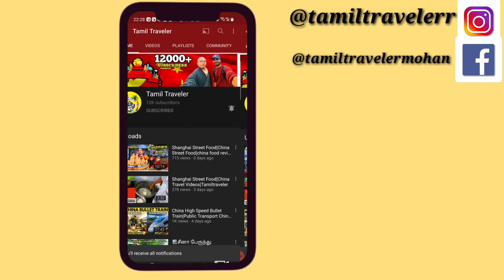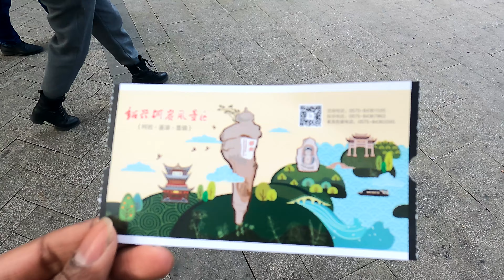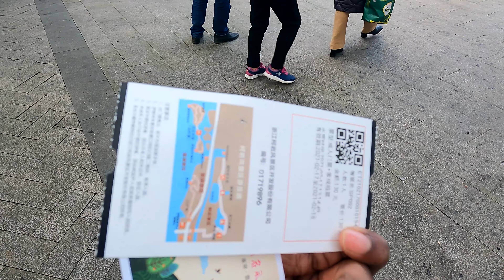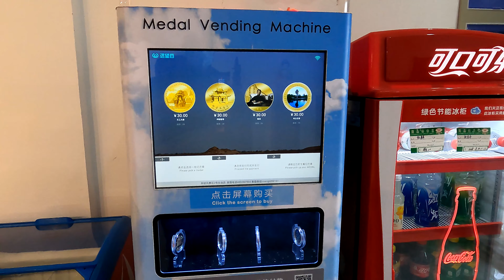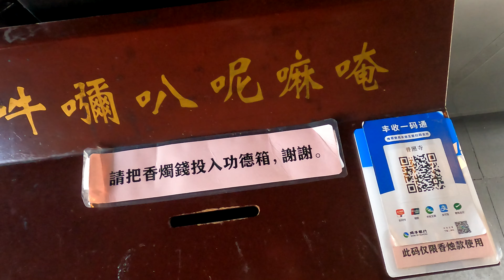1800 ஆண்டுகள் பழமையான ஒரே கல்லில் ஆன புத்தர் சிலை|keyan scenic park|china places to visit|tamil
Keyan Scenic Park One of the best touriest place in shaoxing region,arround 1800 years old here have many beautiful buddha statue,hope you guys like this video kindly subscribe for more travel videos